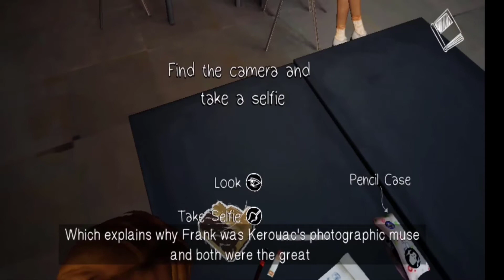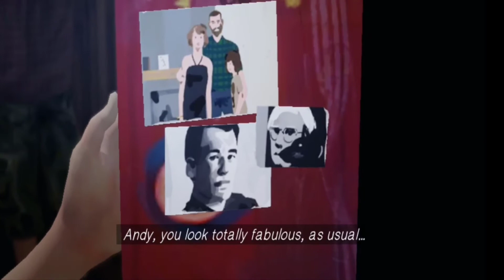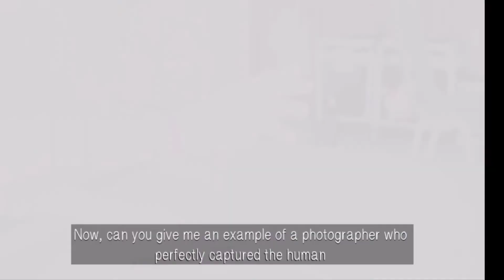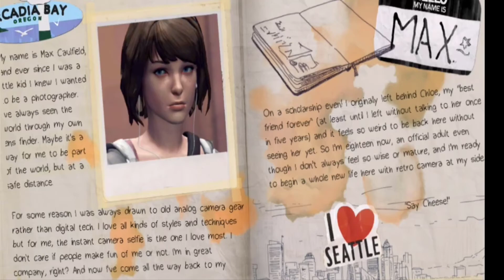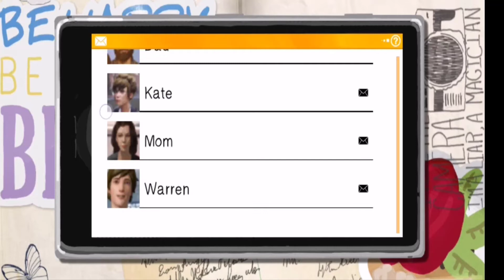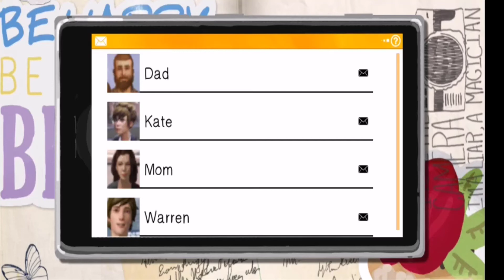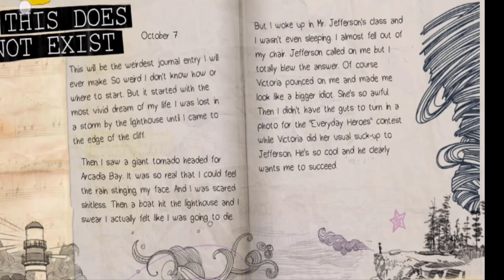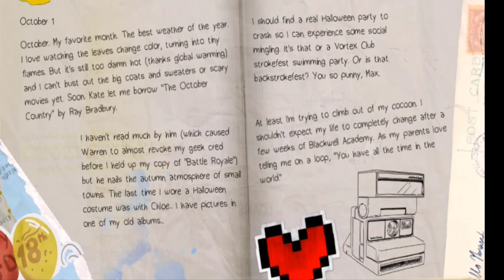Life is Strange || Episode 1 : Nightmare, High School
If you want to BUY UC for PUBG and You want to shop from COC comment in my video.